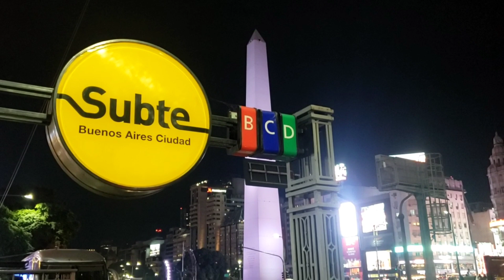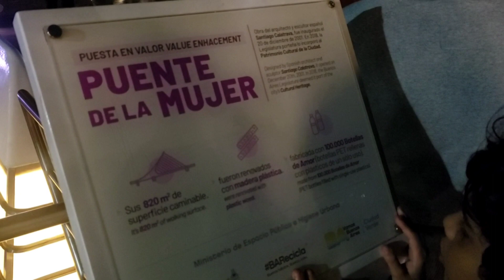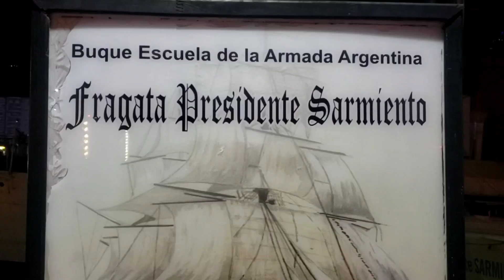LA CIUDAD DE BUENOS AIRES DE NOCHE ES HERMOSA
ACTIVA LAS NOTIFICACIONES PARA NO PERDERTE DE NADA!!!

Les recomendamos estos videos de nuestro canal!!!
Esperamos que los disfruten!!!